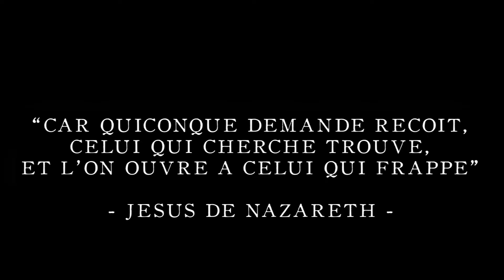Présentation de la chaîne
Vidéo de présentation de la chaîne Youtube Nina Augures

Je vous propose quelques liens vers des chaînes YouTube que je suis et que je trouve intéressantes :@55-cinq-cinq